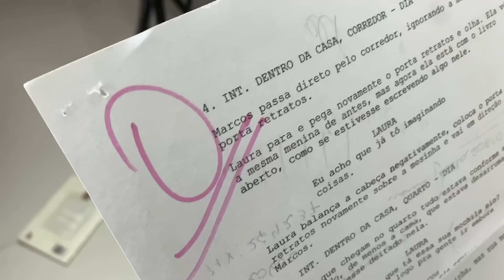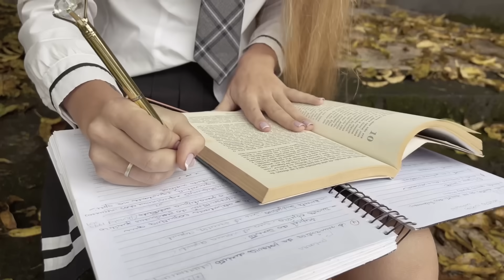A Escola Para Repetentes - O FILME